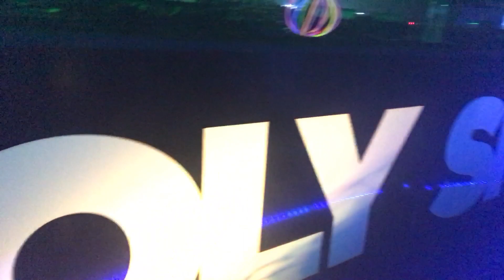BUSY P - ED BANGER FOREVER MOMENT @ HOLY SHIP 8.0 - 1.8.2017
THERE WAS A BLOGHOUSE NIGHT LED BY BUSY P FROM ED BANGER.  NEEDLESS TO SAY, I WAS CRYING ON THE INSIDE.

SO... BEEN ON THIS 8.0 BOAT FOR LIKE 4 DAYS... ABT TO JUMP ON THE 9.0 BOAT SO STILL NO WIFI BUT HERE ARE SOME VIBES I CAUGHT w/ THE PHONE WHEN I WAS FADED SO HERE ARE SOME CLIPS FROM MY PHONE TIL THE BIGASS UPLOAD DUMP BY JAN 14-15 ;)